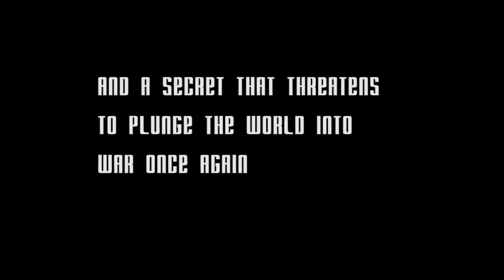Trailer - 'Conjunction'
Trailer for our latest short film, 'Conjunction', written by Neil Chatterjee.

'Conjunction' coming Summer 2012

The song is an edited version of 'The Sicilian', by Bonobo, who's music will feature in Conjunction